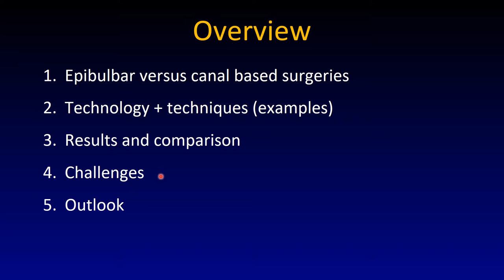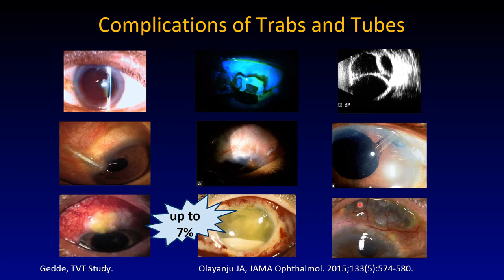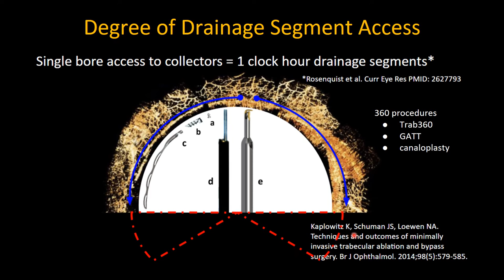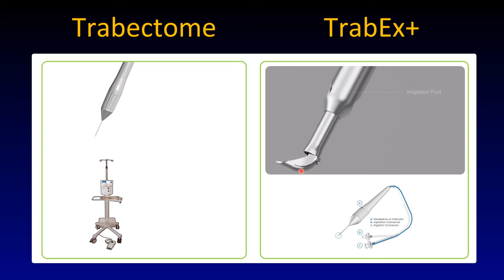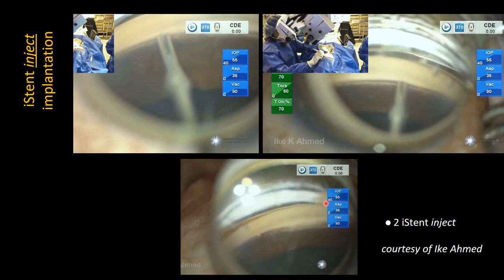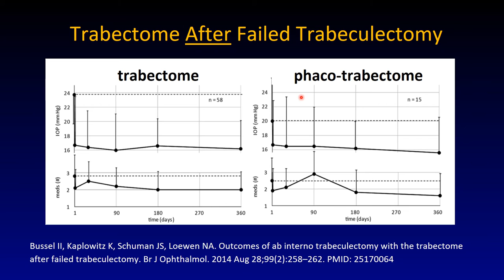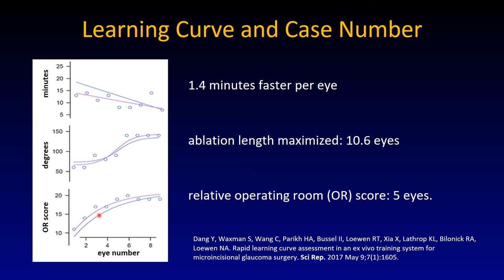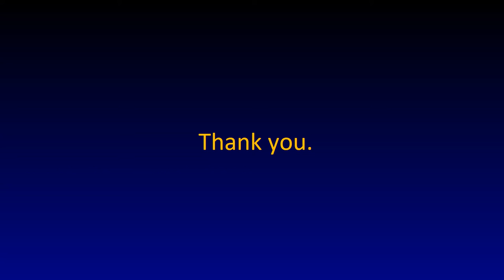Loewen 4 Canal based surgeries voice